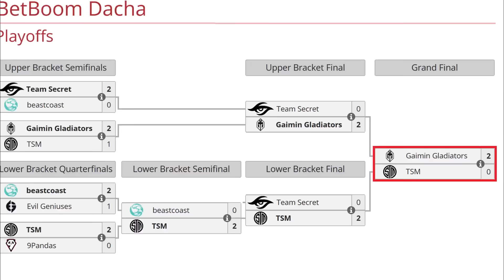TSM VS GLADIATORS BO5[GAME 3]GRAN FINAL - TIMADO, BRYLE VS CCNC, DYRACHYO - BETBOOM DACHA - DOTA 2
TORNEO BETBOOM DACHA 2023

🚨 [TSM]
✅ Slark
✅ Invoker - Bryle
✅ Lycan - Kasane
✅ Warlock - Ari
✅ Disruptor - Whitemon

☑️ Bristleback - Dyrachyo
☑️ Void Spirit
☑️ Brewmaster - Ace
☑️ Shadow Demon - Tofu
☑️ Grimstroke - Seleri

TIME LAPSE
00:00 TABLA
00:02 PARIMATCH
00:20 FASE PICK
00:30 GAME